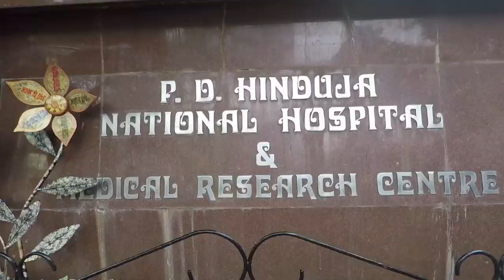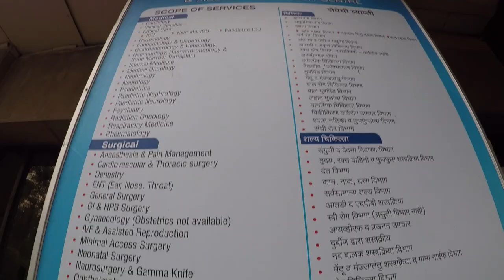P.D. Hinduja National Hospital and Medical Research Centre